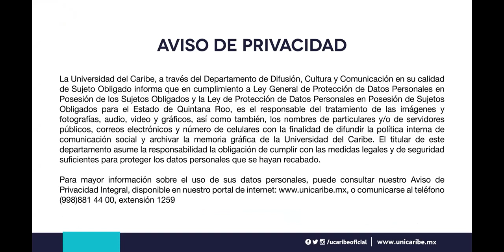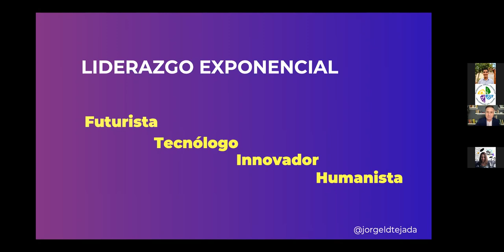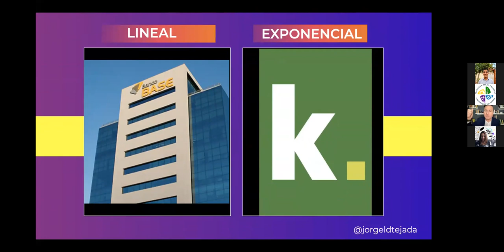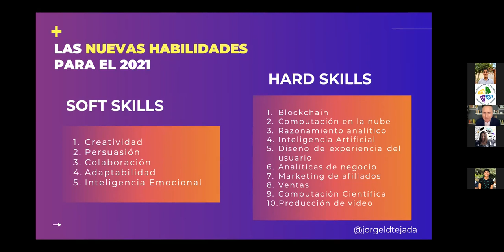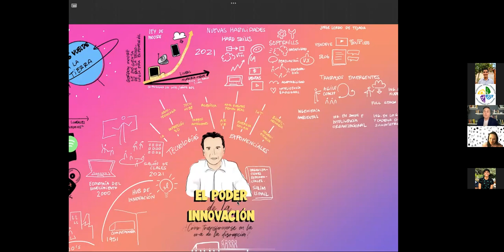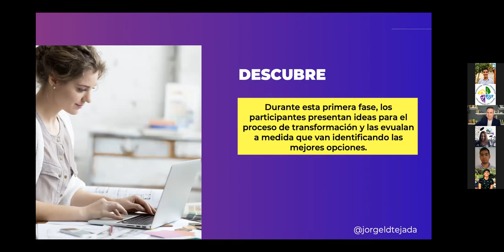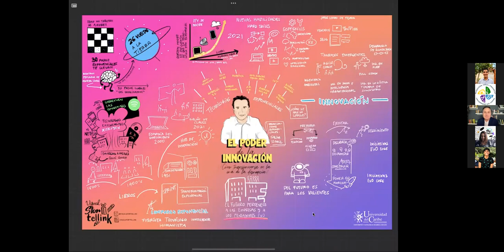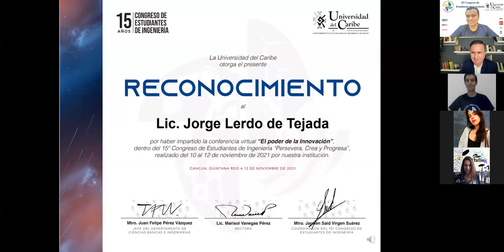El poder de la Innovación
Lic. Jorge Lerdo de Tejada

En esta conferencia se planteará la importancia de tener un pensamiento exponencial para poder operar en esta era de disrupciones tecnológicas. Analizaremos las tecnologías exponenciales predominantes y sus efectos en el trabajo y en la sociedad.
También veremos la importancia de la innovación como motor de la nueva economía. Por último, veremos las características y atributos que deben de tener las organizaciones exponenciales.